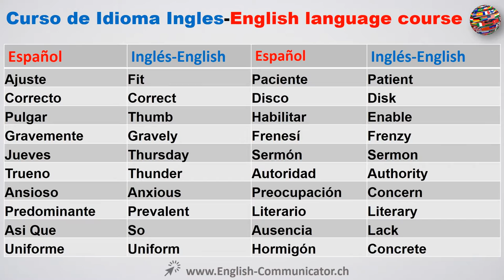#2 Curso de Idioma Ingles English maó aires miami arucas irving soller holguín vitoria